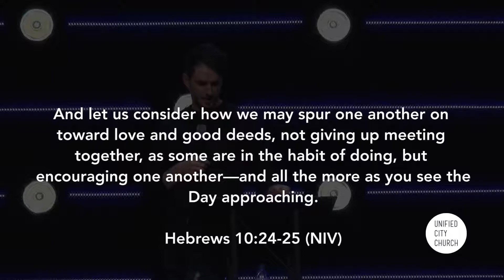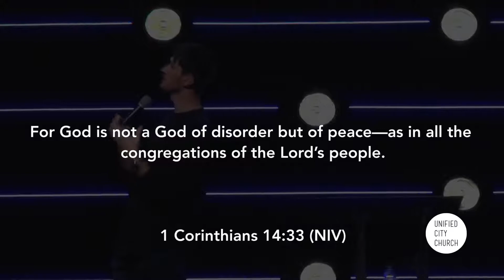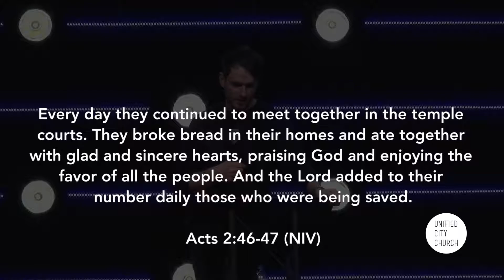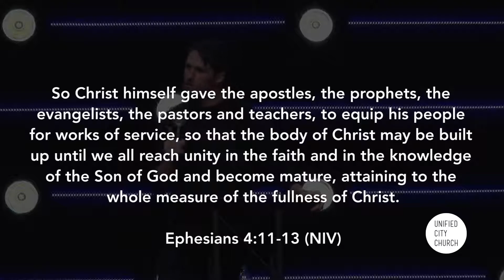Paired | Dan Keistler